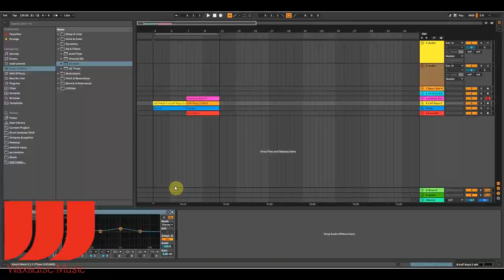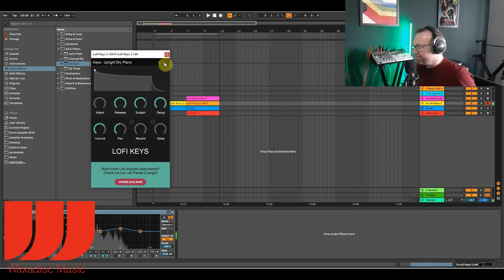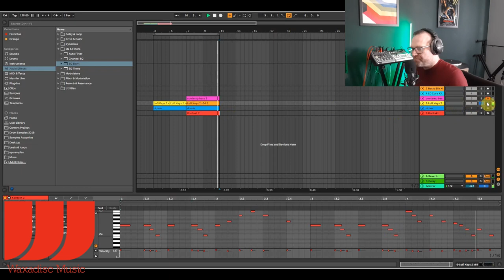Super Cool FREE VST Piano for Disco Funk Hip Hop Lofi House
Grab this really cool vst piano for free to add some realism to your sound.